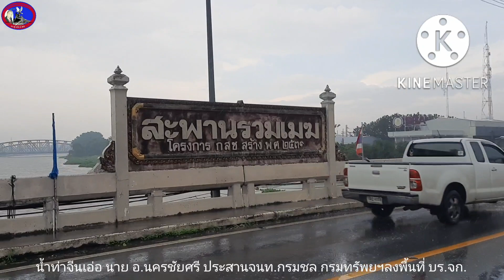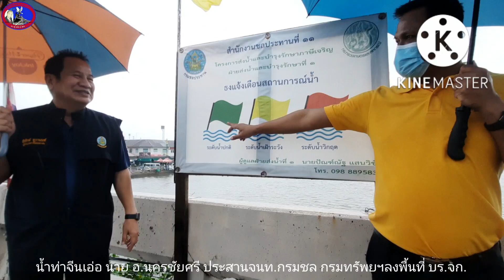น้ำท่าจีนเอ่อตลิ่ง นายอ.นครชัยศรีประสานกรมชลฯกรมทรัพยฯลงพื้นที่ บร.จก.ขึ้นธงเหลืองสถานการณ์เฝ้าระวัง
น้ำท่าจีนเอ่อตลิ่ง นายอำเภอนครชัยศรีประสานเจ้าหน้าที่กรมชลฯกรมทรัพยากรน้ำ ลงพื้นที่บริหารจัดการขึ้นธงเหลืองสถานการณ์เฝ้าระวัง

เมื่อเวลาประมาณ 15.40 น วันที่ 6 ตุลาคม 2565 ที่ผ่านมา นายอารุช เอมโอฐ นายอำเภอนครชัยศรี จังหวัดนครปฐม ถอนเจ้าหน้าที่ กรมชลประทาน ดูแลพื้นที่นครชัยศรี นครปฐม และเจ้าหน้าที่จากกรมทรัพยากรน้ำ ได้ร่วมกันตรวจสภาพน้ำในแม่น้ำท่าจีน จากบริเวณสะพานรวมเมฆ ซึ่งพบว่า สถานการณ์น้ำในแม่น้ำท่าจีน ขึ้นธงเหลืองสถานการณ์เฝ้าระวัง ซึ่งในพื้นตลาดท่า หน้าที่ว่าการอำเภอ หน้าเทศบาลตำบลนครชัยศรี พื้นที่สถานีตำรวจภูธรนครชัยศรี น้ำท่วมผิวพื้นลานจอดรถ ผิวพื้นจราจร และบริเวณบ้านเรือนของผู้อยู่อาศัย ที่มีพื้นที่ต่ำกว่าตลิ่งบางจุดมีน้ำเอ่อขึ้นมาท่วมพื้นผิว บ้างในบางจุด ตามถนนเส้นท่านา แยก ไปรษณีย์ ช่องซ้ายสุดบางจุดมีน้ำท่วมขัง สูงประมาณ 30 ซม.

ซึ่งทางอำเภอนครชัยศรี โดยนายอำเภอฯ นายกเทศบาลตำบลนครชัยศรี ได้ระดมใช้ถุงทรายป้อง และใช้เครื่องสูบน้ำ ตั้งสูบน้ำที่ล้นเอ่อลงกลับสู่แม่น้ำ ตามจุดต่างๆเพื่อควบคุมระดับน้ำ ไม่ให้เอ่อล้นสูงสร้างความเดือดร้อน แก่ประชาชนและยานพาหนะที่สัญจร ซึ่งหากสถานการณ์ฝนหยุดตกและน้ำที่ไหลบ่าลงมาจากทางเหนือ และไม่มีน้ำทะเลหนุนคาดว่า น้ำจะไม่เอ่อล้นมากกว่านี้ แต่อย่างไรก็ตามก็ขอให้ประชาชนที่อยู่ในพื้นที่ลุ่มต่ำ เฝ้าระวังติดตามสถานการณ์น้ำจากหน่วยงานภาครัฐอย่างใกล้ชิด เป็นไปได้ให้ขนย้ายทรัพย์สินของมีค่า รวมทั้งสัตว์เลี้ยงไปอยู่ในพื้นที่ปลอดภัย ทางส่วนที่เกี่ยวข้องทั้งฝ่ายปกครอง ฝ่ายอำเภอกรมชลฯกรมทรัพยฯ และเจ้าหน้าที่ส่วนเกี่ยวข้องได้ร่วมกันแก้ปัญหาอย่างไรเต็มที่ เพื่อให้เกิดความปลอดภัยแก่ชีวิตและทรัพย์สินของประชาชน...

(พิราบ5_รายงาน ) ติดตามผลงานข่าวสารในช่องทางอื่นได้ที่website : pr5news.com,pirab5news.com เพจ facebook : pirab5news_online, ช่องยูทูบที่ pr5wch_Channel